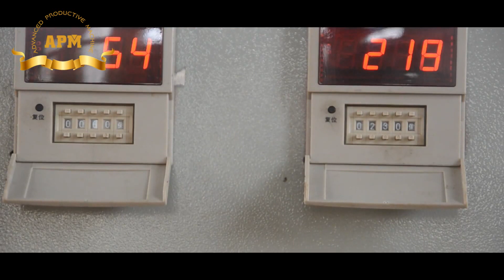Semiautomatic Crimped Wire Mesh Machine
(APM) Hebei Zonghang Machinery Manufaturing Co., Ltd